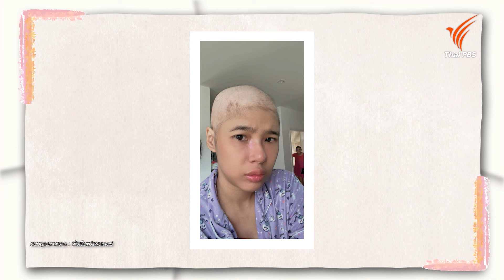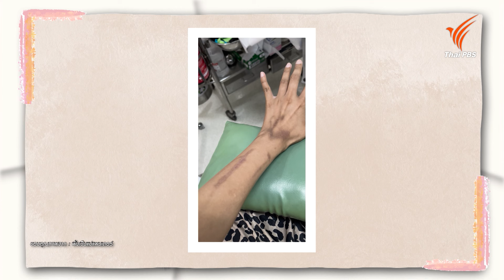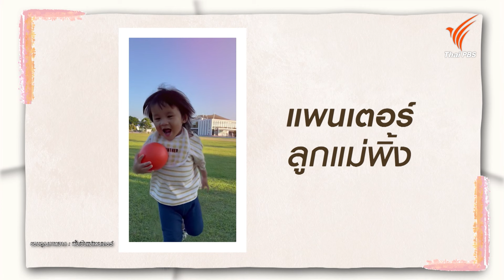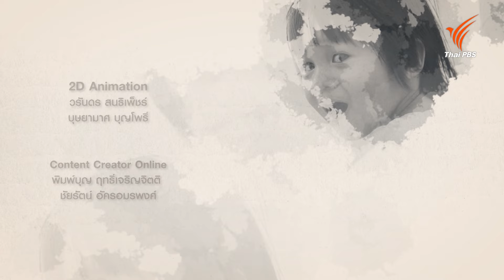พิ้งเป็น (ยอดมนุษย์) แม่แพนเตอร์ - พิ้ง ธิยานันท์ กมลกุลวิศิษฐ์ | Made My Day วันนี้ดีที่สุด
"ปาฏิหาริย์ของคนอื่นอาจจะเกิดขึ้นแค่ครั้งเดียว แต่ของหนูมันเกิดขึ้นหลายครั้ง"

ในชีวิตของคนเราจะต้องพบเจอกับแบบทดสอบชีวิตกันสักกี่ครั้ง ผู้หญิงคนหนึ่งที่ต้องสูญเสียเสาหลักของหัวใจไปตั้งแต่วัยเด็ก ท่ามกลางความเดียวดาย เธอต้องต่อสู้ทุกวิถีทางเพื่อความอยู่รอด

ทุกอย่างแทบจะดำเนินไปได้ด้วยดี จนวันที่เธอได้มีหัวใจดวงน้อย ๆ เกิดมาเป็นของขวัญการสู้ชีวิตของเธอ แต่แบบทดสอบชีวิตนั้นกลับมาทดสอบเธออีกครั้งในรูปแบบของโรคร้ายที่ชื่อ "มะเร็ง" พ่วงกับคำว่า "ระยะสุดท้าย" ฟังดูแล้วหลายคนคงยากเกินจะผ่านบททดสอบชีวิตอันโหดร้ายนี้ แต่เธอ...ผู้ไม่เคยคิดที่จะโอบอุ้มคำว่ายอมแพ้ไว้ในหัวใจ

ติดตามชมรายการ Made My Day วันนี้ดีที่สุด วันจันทร์ที่ 8 กรกฎาคม 2567 เวลา 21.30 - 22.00 น. ทางไทยพีบีเอส